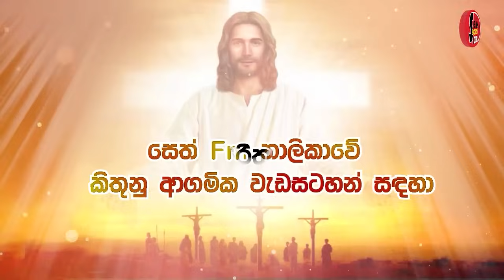සදහම් සිතුවිලි | 2024.07.18 ගරු.සුමිත් රොෂාන් පියතුමා විසින් ඉදිරිපත් කරයි.